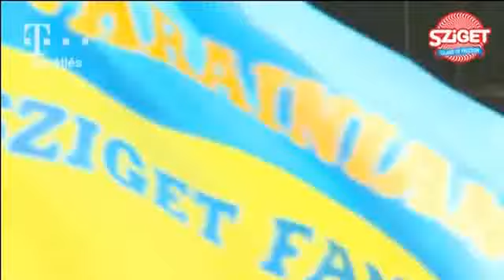Ленинград - Sziget-2014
Не полностью